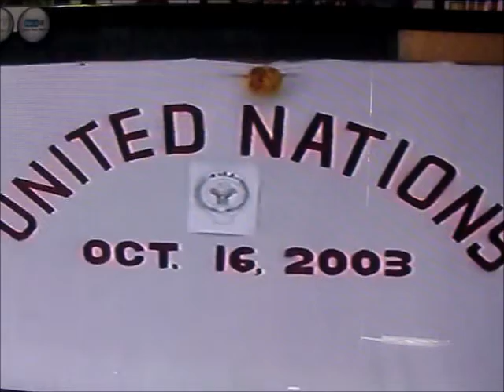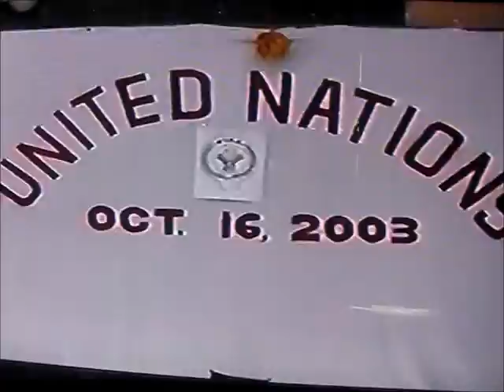RICC PUTOL KAWIT CAVITE MS.UNITED NATION 2003 DHENZ MONSALUD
MEMORABLE MS.UNITED NATION 2003 DHENZ MONSALUD RICC PUTOL KAWIT CAVITE,MY FIRST BEAUTY PAGEANT LOL...THANKS TO MY STAGE MAMA AND TO MY STAGE LOLO PAPANG  THE BEST KAYO...